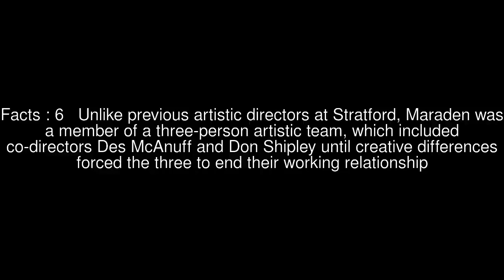Marti Maraden Top #6 Facts